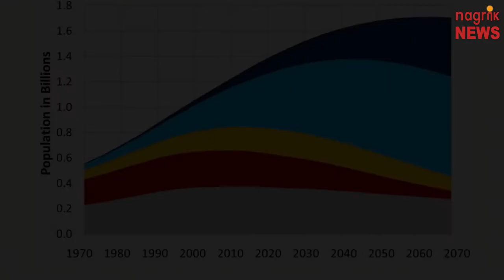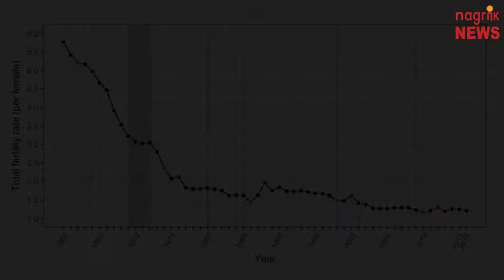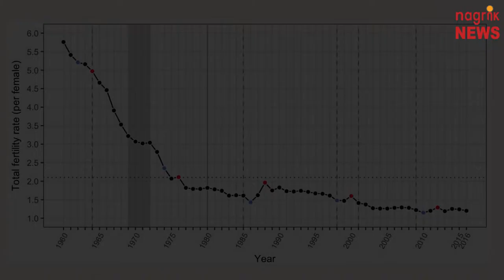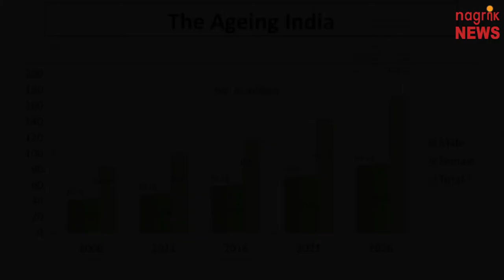भारत की आबादी 1.36 अरब हुई, 9 साल में 1.2 फीसदी की दर से बढ़ी : यूएन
भारत की आबादी 2010 से 2019 के बीच 1.2 की औसत वार्षिक दर से बढ़कर 1.36 अरब हो गई है। यह वृद्धि दर चीन की वार्षिक वृद्धि दर के मुकाबले दोगुनी से ज्यादा है। 2019 में भारत की जनसंख्या 1.36 अरब पहुंच गई है, जो 1994 में 94.22 करोड़ और 1969 में 54.15 करोड़ थी। विश्व की जनसंख्या 2019 में बढ़कर 771.5 करोड़ हो गई है, जो पिछले साल 763.3 करोड़ थी। संयुक्त राष्ट्र जनसंख्या कोष की रिपोर्ट के मुताबिक, 2010 और 2019 के बीच भारत की जनसंख्या औसतन 1.2 प्रतिशत बढ़ी है। इसकी तुलना में 2019 में चीन की आबादी 1.42 अरब पहुंच गई है, जो 1994 में 1.23 अरब और 1969 में 80.36 करोड़ थी। रिपोर्ट में कहा गया कि भारत में 1969 में प्रति महिला कुल प्रजनन दर 5.6 थी, जो 1994 में 3.7 रह गई। भारत ने जन्म के समय जीवन प्रत्याशा में सुधार दर्ज किया है। 1969 में जन्म के समय जीवन प्रत्याशा 47 वर्ष थी, जो 1994 में 60 वर्ष और 2019 में 69 वर्ष हो गई है। विश्व की औसत जीवन प्रत्याशा दर 72 साल है। रिपोर्ट में 2019 में भारत की जनसंख्या के विवरण का एक ग्राफ दिया गया है, जिसमें कहा गया है कि देश की 27-27 प्रतिशत आबादी 0-14 वर्ष और 10-24 वर्ष की आयु वर्ग में है, जबकि देश की 67 प्रतिशत जनसंख्या 15-64 आयु वर्ग की है। देश की छह प्रतिशत आबादी 65 वर्ष और उससे अधिक आयु की है। भारत की स्वास्थ्य देखभाल प्रणाली की गुणवत्ता में सुधार के संकेत देते हुए रिपोर्ट में कहा गया है कि देश में मातृ मृत्यु दर (एमएमआर) 1994 में प्रति एक लाख जन्मों में 488 मौतों से घटकर 2015 में प्रति एक लाख जन्मों में 174 मृत्यु तक आ गई। यूएनएफपीए की निदेशक जेनेवा मोनिका फेरो ने कहा कि ये आंकड़े ‘चिंताजनक’ हैं और इनसे साबित है कि दुनियाभर में करोड़ों महिलाओं के लिए सहमति और महत्वपूर्ण स्वास्थ्य सेवाओं तक पहुंच के स्तर को बढ़ाना बेहद आवश्यक है। संख्याओं में निरूपित जनसंख्या के इन आंकड़ों की प्रत्येक इकाई एक व्यक्ति है।